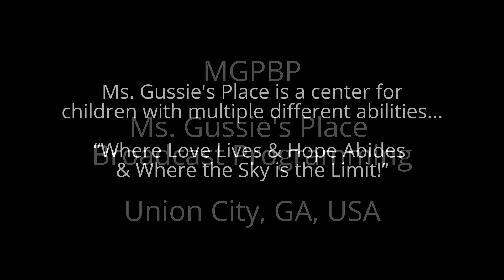Brand New Day l Ms. Gussie's Place MGPBP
HAPPY NEW YEAR...IT'S A BRAND NEW DAY!

Enjoy photos of Ms. Gussie's Place Superheroes and their Super-parents while listening to "Brand New Day", a song  written, sung, and produced by Ms. Gussie's Place Founder and Director Jacqueline Howard.

For more information about Ms. Gussie's Place & additional services, visit our & Face Book page @msgussiesplace2016

Love,
Ms. Jacque

This edition of MGPBP was produced by:
Project K in the A
Because you "kan".  I "kan".  Therefore we all "kan" make a difference...